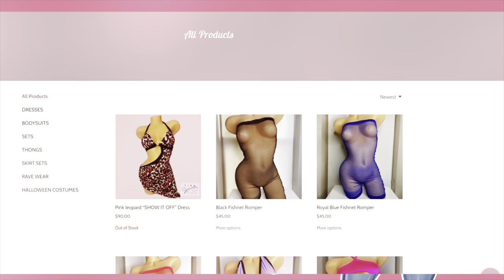Clean with Me/ Life Update 🧼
💖 Watch my last video ➜ The Underground Industry 😳 (Secret Locations, Adults Only, YOU’RE NOT READY FOR IT!!)